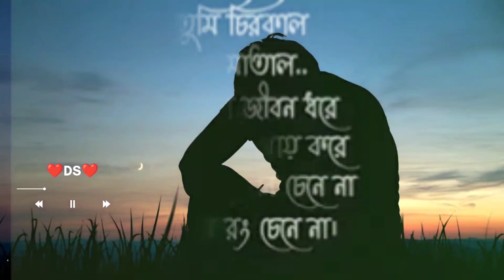Ora moner gopon chene na❤️💔❤️..//.. daily shorts..//..